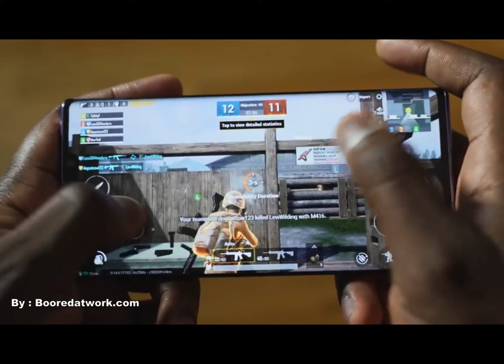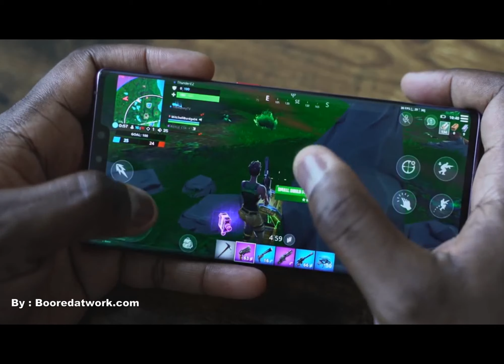HUAWEI Mate 30 Pro 6.53 Inch 4G LTE Smartphone Gaming Test - Review Price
HUAWEI Mate 30 Pro Price - Buy online  - Compare Prices :

 HUAWEI Mate 30 Pro 4G Phablet 6.53 inch EMUI10.0 Kirin 990 Octa Core 8GB RAM 256GB ROM 4 Rear Camera 4500mAh Battery - Purple

 HUAWEI Mate 30 Pro 6.53 Inch 4G LTE Smartphone Kirin 990 8GB 256GB 40.0MP+40.0MP+8.0MP+3D Depth Sensing Camera Quad Rear Cameras NFC Fingerprint ID Dual SIM Android 10.0 - Emerald Green

HUAWEI Mate 30 Pro 6.53 inch 40MP Quad Rear Camera 8GB 256GB NFC 4500mAh Wireless Charge Kirin 990 Octa Core 4G Smartphone - Purple
  HUAWEI Mate 30 Pro Specifications :
● 6.53 inch OLED full screen for a broader visual experience
● New generation Kirin 990 chip, 7nm process technology, innovative CPU size core architecture
● In-screen fingerprints, the operation is faster and safer
● 40.0MP super wide-angle rear Leica 4 cameras to better record life
● Built-in 4500mAh large battery, with AI intelligent power-saving technology, deep cooperation between software and hardware, together create a long battery life
● Front attitude sensor, AI space control, detection of gap gestures, AI screen, intelligent determination of face direction, giving you a comfortable viewing experience